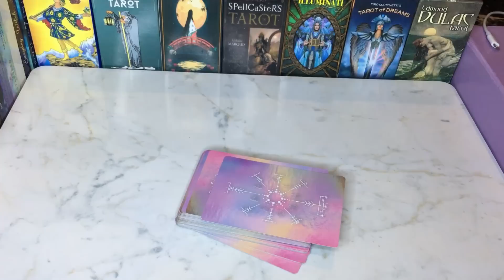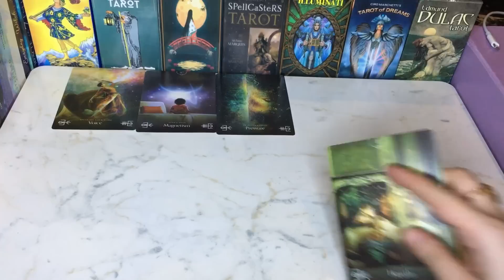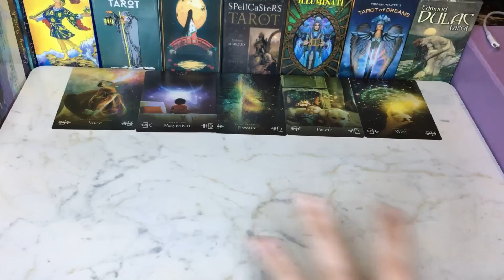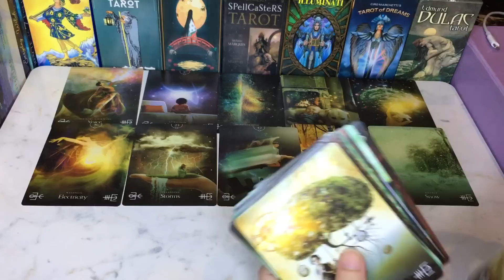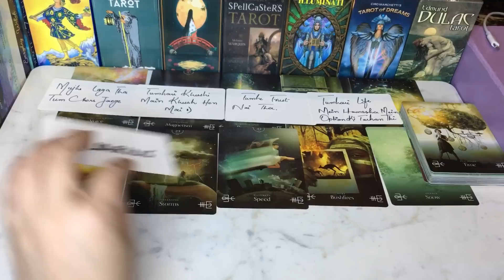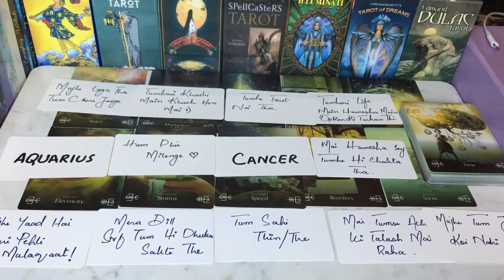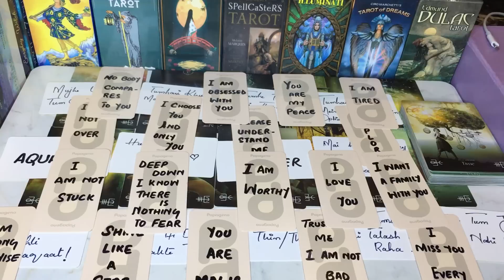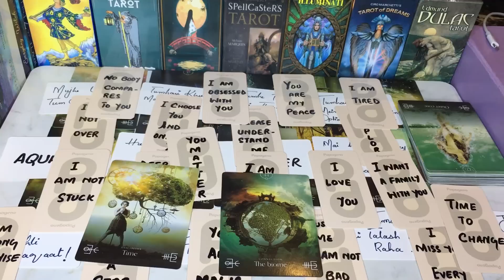🕊MESSAGE FROM YOUR PARTNER💕HINDI-URDU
Hey♥️Welcome

BEAUTIFUL SOUL✨

7777